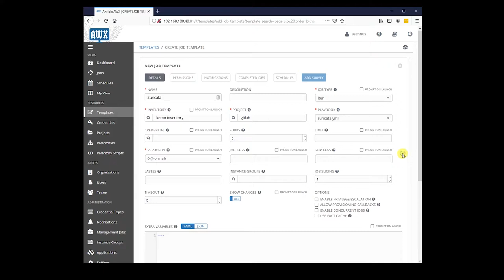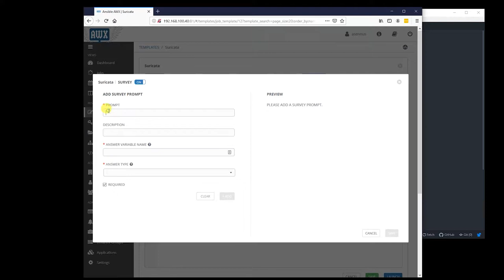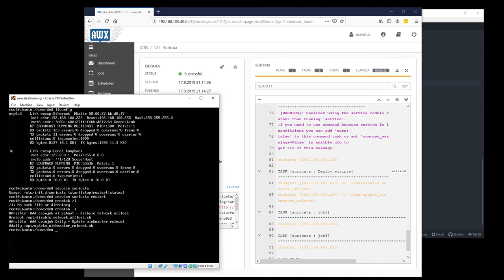How to use survey on Ansible tower / AWX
This is guide how to use on Ansible Tower and AWX Survey feature to fed variables input before run template.